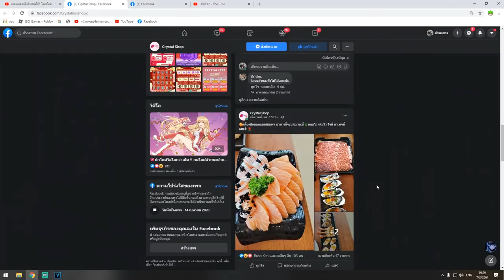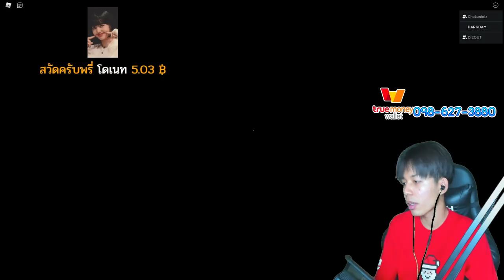เมื่อผี เจอ SanKunG ช่วยซานต้าเเบบ EZ